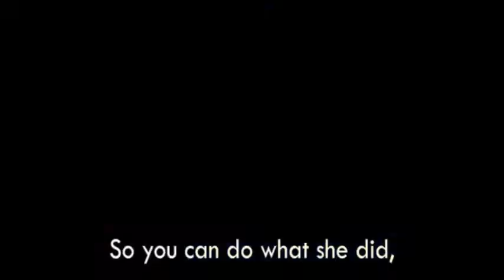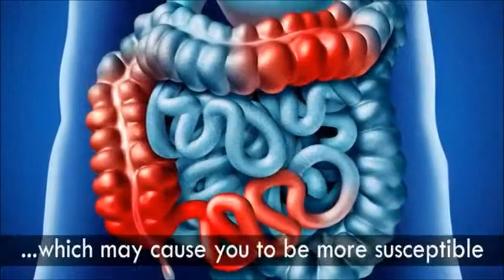Food Health & You Program | AMAZING Food Health & You System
Food Health & You Program: Finally Revealed: How Dr. Carl Bamlet and others have fought and beat cancer, obesity, diabetes, autoimmune diseases and more - Without going hungry!

If you want to add decades to your life, lose weight and avoid life-threatening illnesses, I want you pay close attention as I explain exactly why the modern food industry is designed to keep you unhealthy AND addicted as long as possible.

I’ll also show you how to beat them at their own game and prevent all those preventable diseases that come from eating their “Frankenstein foods.”

And you can do that while burning fat and having boundless amounts of energy in the process!

Plus, you don’t have to resort to crash dieting or fad diets that could wreck your metabolism and cause you to put on the pounds even more.

As the saying goes, “Health is wealth,” and I couldn’t agree more.

Being in great shape means being more productive at work and taking fewer sick days (if any).

But most of all, you won’t have to bleed your savings dry from medical bills!

So being healthy not only benefits you physically and mentally but financially, too!

You might be wondering, “How is this all possible?”

Well, I had my own share of health struggles not too long ago...

Yes, it was the big “C,” and this harrowing experience had an effect on me.

But it wasn’t all bad. If anything, my challenges sent me on a personal quest to learn all I can about the hidden link between what you eat and the quality of your life.

After doing my own research as a medical professional and connecting with the leading experts in health and nutrition...

...I ended up discovering a number of revolutionary, natural disease-prevention methods with the science to back it up.
Discover The Greatest Threats To Human Health - And What To Do About It!. Food Health & You Program